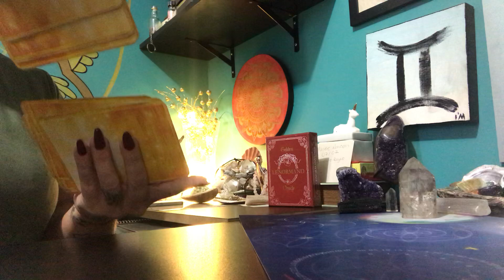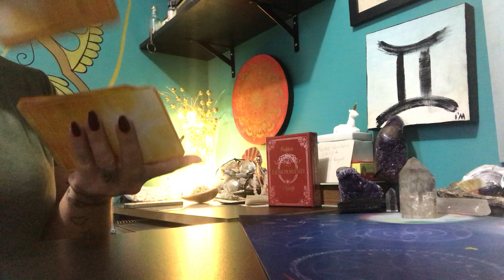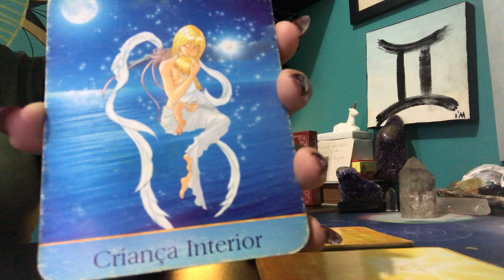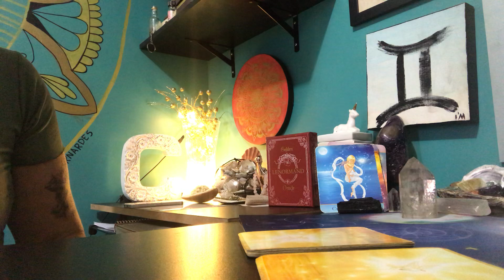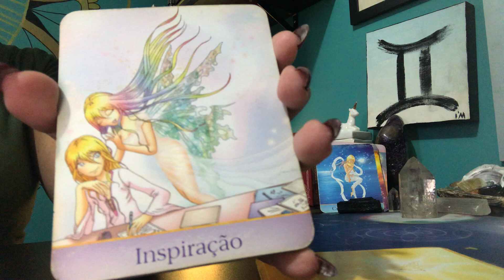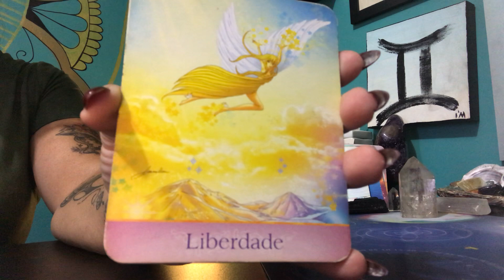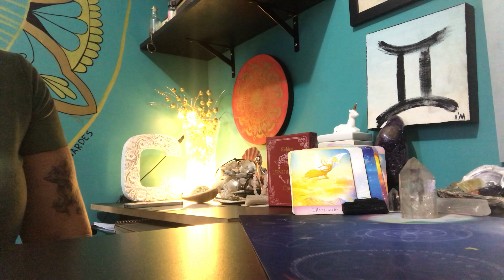TIRAGEM INTERATIVA ANGELICAL Julho 2019 - Escolha 1,2 ou 3 e receba sua Mensagem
PROMOÇÃO DE FÉRIAS - Curso de Baralho Cigano